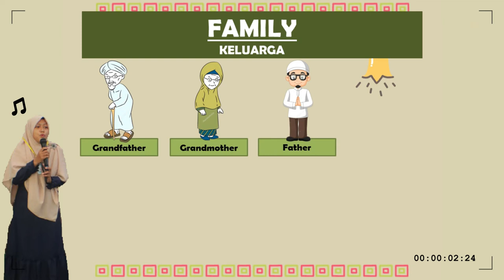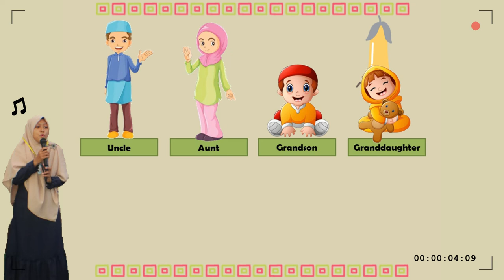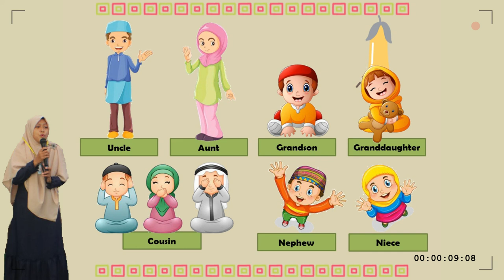FAMILY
Beri komentar di kolom komentar yah
contoh :
Assalamu'alaikum Miss, I am Renita from grade 3A